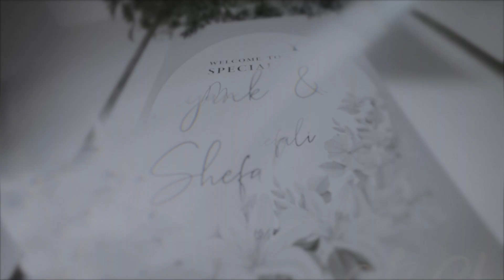Mayank & Shefali | Wedding Film | Candid Wedding Photography | Vivek Krishnan Photography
Vivek Krishnan best wedding photographer in India, we are dedicated to making your special day a little more special. Every couple is unique and different, and we love capturing your individual essence on camera. Watching peoples’ faces light up with joy after seeing our final product makes our day and validates every single moment of hard work that went into making that film. We know that a couple places a lot of trust in their wedding photographers (especially candid wedding photographers) and filmmakers when they’re hired, and we do not take that trust lightly.

Wedding photography in Bangalore | Candid wedding photographers in Bangalore | Pre wedding photoshoot in Bangalore | Marriage photography in Bangalore | Wedding photography in Hyderabad | Candid wedding photographers in Hyderabad | Pre wedding photoshoot in Hyderabad | photography trends

Couple: Sameer and Tarika